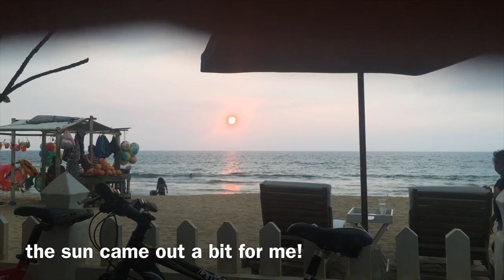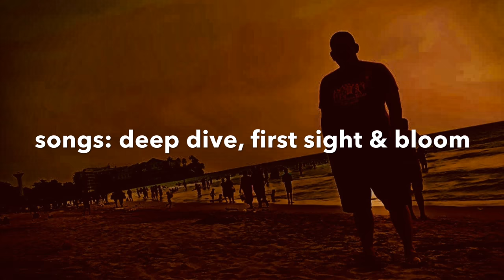Gloomy Sunset at Mount Lavinia - Colombo Sri Lanka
A gloomy sunset on one Sunday afternoon at Mount Lavinia Beach, Sri Lanka. It is a part of Colombo Sri Lanka which has one of the best beaches, cool beach bars, nice sunny weather dan a lot of foreigner in it.

Jo Silaban
Shoot with iPhone 6Plus at Sugar Beach restaurant

Mount Lavinia is a suburb in Colombo, Sri Lanka located within the administrative boundaries of the Dehiwala-Mount Lavinia municipal limits.

The area is a mostly residential suburb, known as Colombo's beach retreat it is famed for its "Golden Mile" of beaches and has long been a hot spot for tourism and nightlife. It is one of the most liberal regions in Sri Lanka and plays host to the island's annual Gay Pride and Rainbow Kite Festival since 2005.

The area's name arose when the second Governor of Ceylon, Sir Thomas Maitland, acquired land at "Galkissa" (Mount Lavinia) and decided in 1806 to construct a personal residence there. Maitland fell in love with Lovina Aponsuwa, a local mestiço dancer, and continued a romantic affair with her until he was recalled to England in 1811. The Governor's mansion, which he named "Mount Lavinia House" is now the Mount Lavinia Hotel and the village that surrounded the building has subsequently developed into a bustling area, taking its name from the Governor's mistress, Lovina.